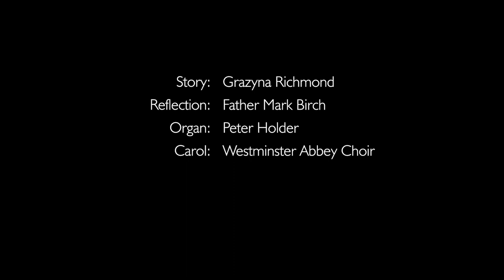Westminster Abbey: A Family Christmas Story – The Baby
The third Christmas film in this series for families. This film explores reaching Bethlehem and the baby, Jesus, being born.

Story told by Grazyna Richmond,
Reflection from Father Mark Birch,
Organ Music by Peter Holder,
Carol sung by Westminster Abbey Choir.

This series of short films shares the story of the first Christmas, includes reflections on the themes of Advent from the Abbey community alongside specially recorded carols sung by the choristers of Westminster Abbey Choir for you to sing along with.

Join our mailing list to keep up to date with what’s

We offer a varied programme of events for families all year round. Westminster Abbey has a thousand years of history for you to explore, discover and learn about together. Whether you want to become a royal for the day, create a new and exciting piece of art or sing with our world famous choir, there is something for everyone.